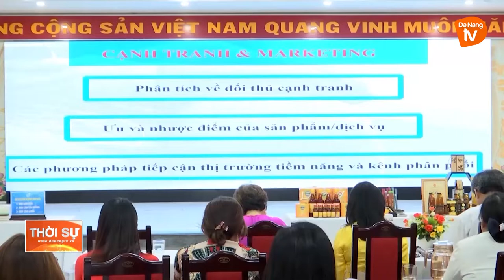ĐÀ NẴNG: NHIỀU CÁCH LÀM MỚI HỖ TRỢ PHỤ NỮ KHỞI NGHIỆP